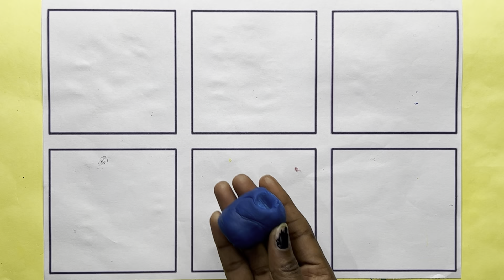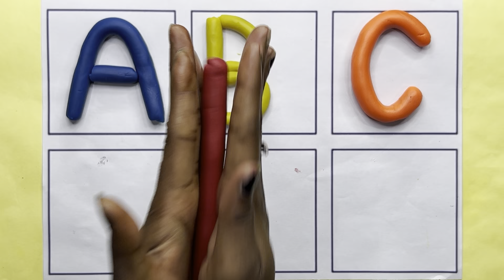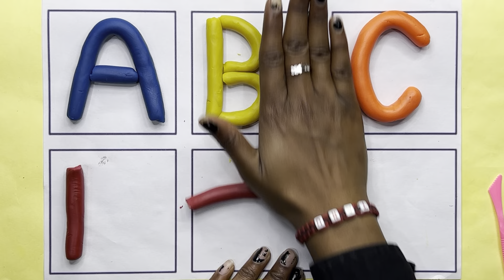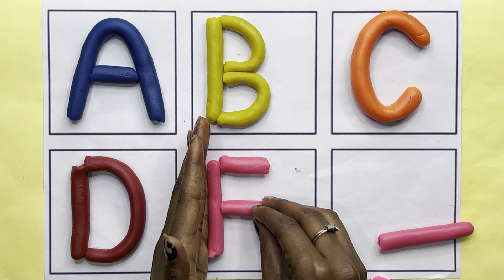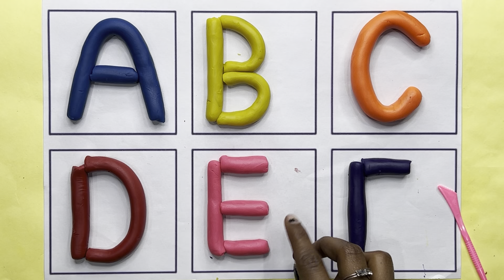A for Apple,B for Ball, Alphabets, छोटे बच्चों की पढ़ाई